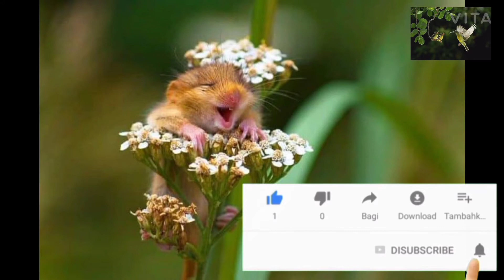انتئ الحسون الظالم يطعم في صغاره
الحسون الظالم
انتئ الحسون
تابعوا هدا الرابط ليصلكم كل جديد